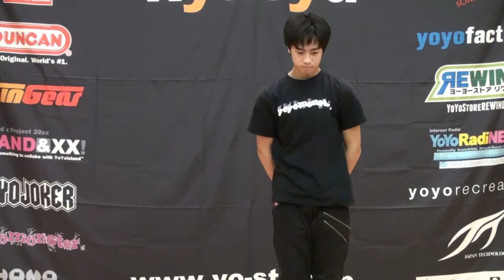2012yo style kyusyu Final 1A 03 Tsukasa Ryu